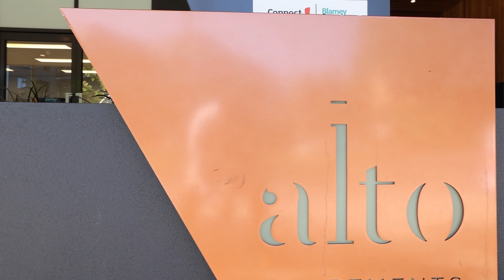Unit 1110 / 66 High St, Toowong